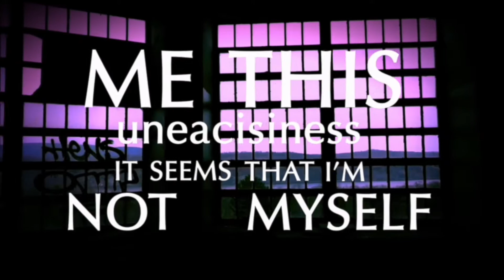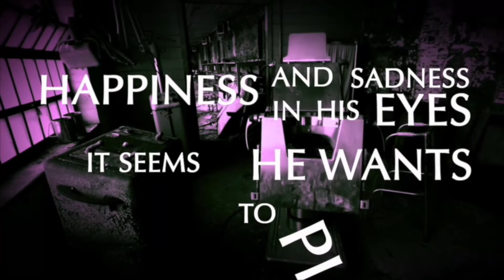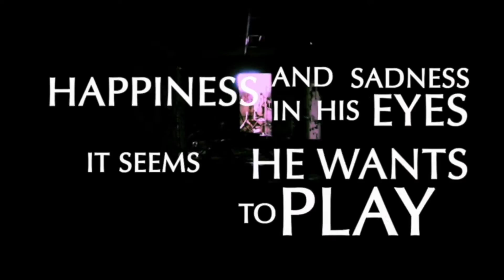The MothMan Curse - Otherside Of The Mirror LYRIC VIDEO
Lyric video di Otherside Of The Mirror.  Questo brano sarà presente sul nostro nuovo album THE CURSE in uscita il 18 Marzo 2019